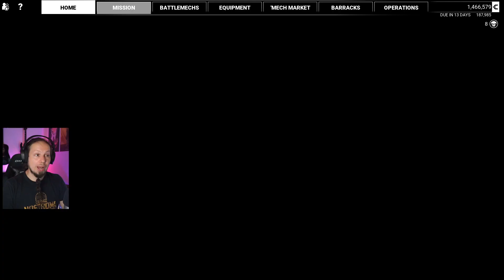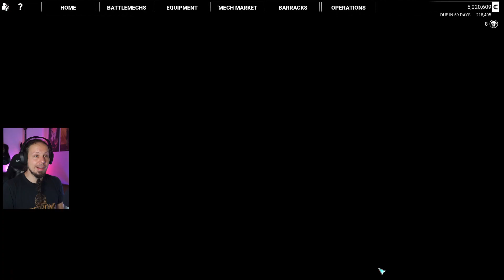Making the Breach - Mechwarrior 5: Mercenaries DLC Legend of the Kestrel Lancers 10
Welcome to Mechwarrior 5: Mercenaries DLC "Legend of the Kestrel Lancers" playthrough. In this video I will show you the gameplay of a full missions as well as the MechLab where you customize your Battlemechs. Mechwarrior 5: Mercenaries is a game about stompy Mech action. You take command of a mercenary company and try to grow your income, salvage Mechs and hire Mechwarriors. The game includes a campaign with a vast storyline.